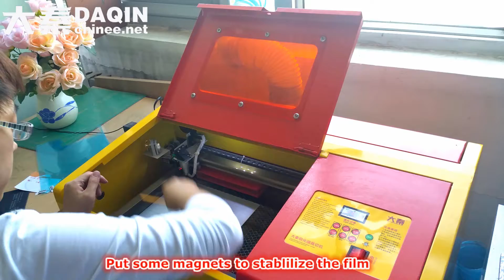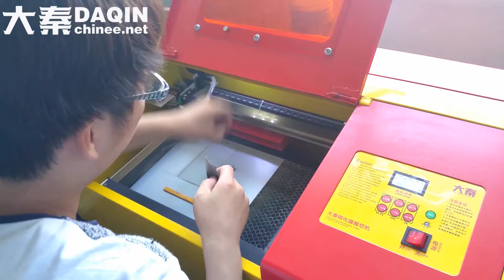Screen protective film die cutter to make 9H tempered glass screen protector for Nubia Z9 Mini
DAQIN screen protective film die cutting machine for any brand and model of mobile phone in the world. Free updating every month, to add the latest model such as iPhone 8, HTC 12, Samsung Galaxy Note 10...etc.

Start your own small business of making and selling screen protector / screen guard for any mobile phone with this machine.